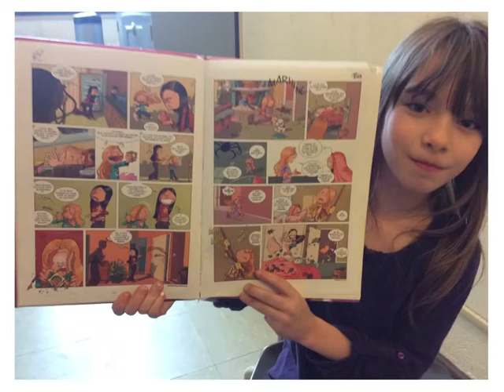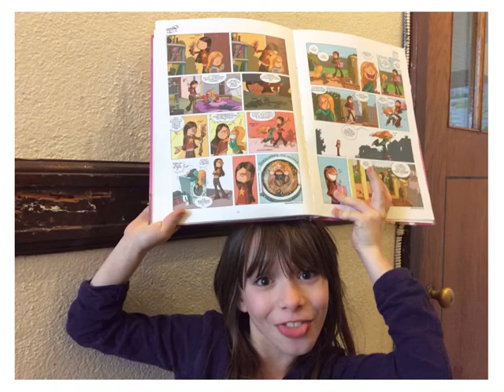NDA, Alya, 2e cycle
Concours TIC et lecture 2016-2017